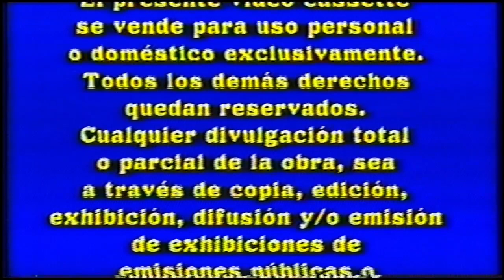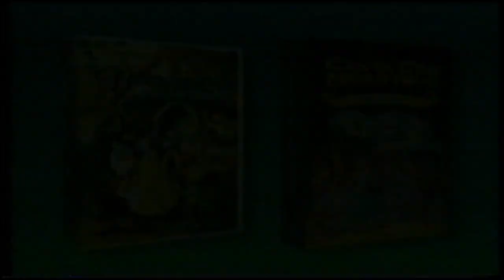Inicio VHS Goofy 2: Extremadamente Goofy 2003 (Argentina)